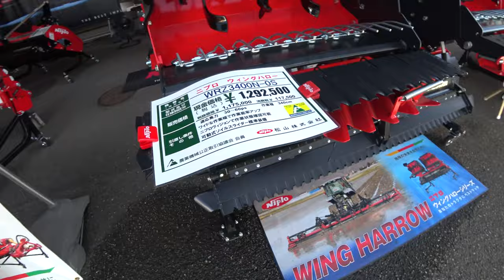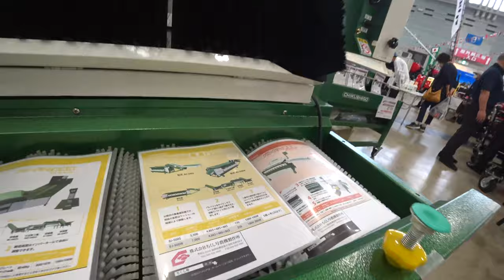【会社員実家農業手伝う】2023大規模農機具展示会展示会でイセキJAPAN7条刈り発見、近づくとマジでヤバい！